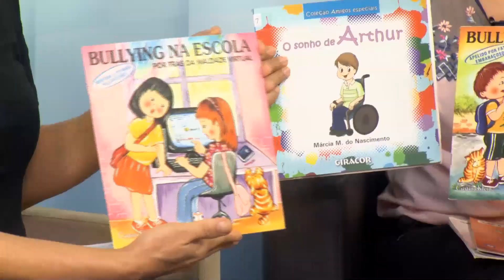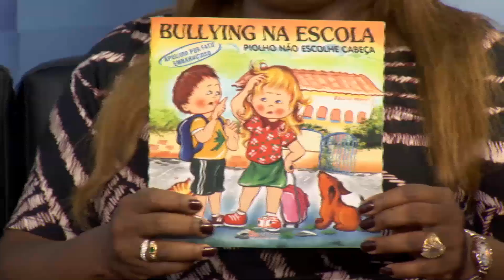ELAS NO COMANDO - Filhos Especiais - bloco 01 de 03